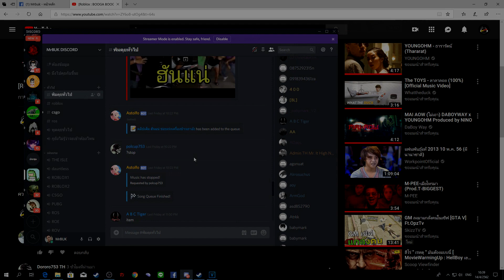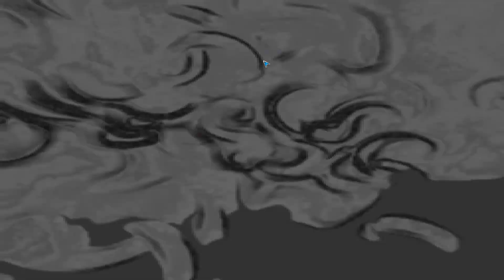SPORE#23 มุ่งสู่ใจกลาง